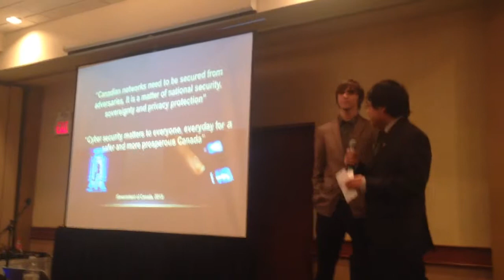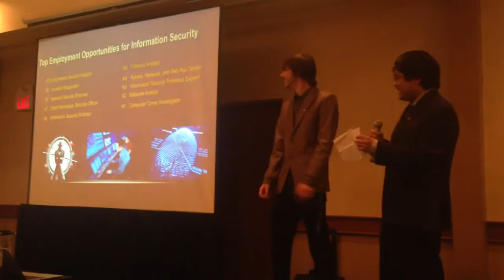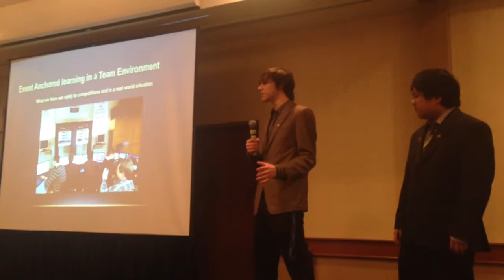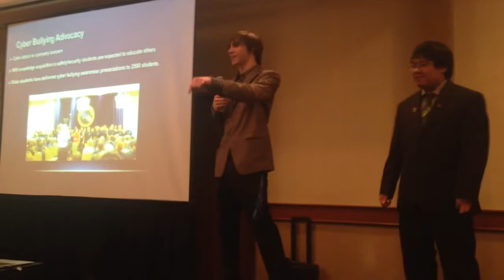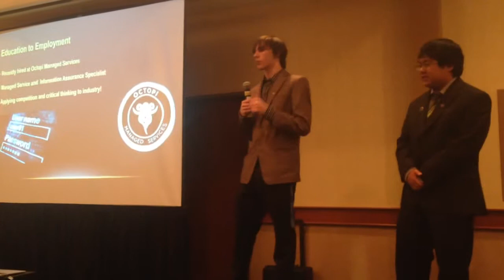Sisler Network and Cyber Security Student Presentation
Nick Dixon and Jarren Marcado presenting the importance of cyber security programming to Manitoba teachers, and Baz trying to hold a his phone straight.
Excellent Job by the Sisler students, A perfect Example of what students can achieve when they become empower in the classroom.

Excellent presentation Nick and Jarren!
Baz